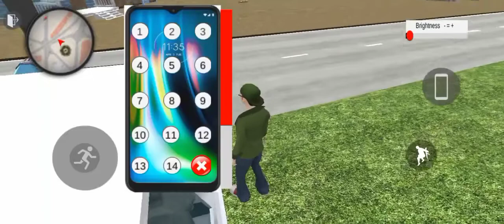Playing GTO India Game - Android Gameplay || Rajora Gamers #2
This Channel is Made for Gaming